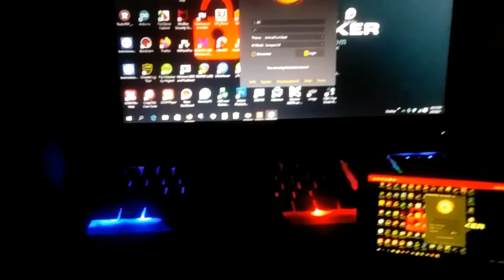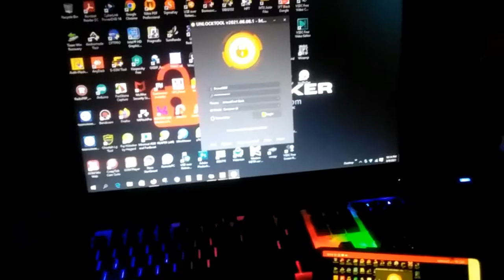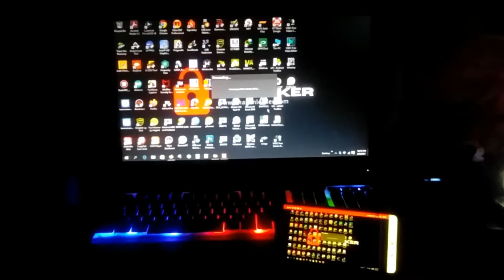Remote Desktop With Any Desk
Eksekutor Smartphone Riau

Jam buka: Tutup ⋅ Buka pukul 08.00

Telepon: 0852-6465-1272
Provinsi: Riau